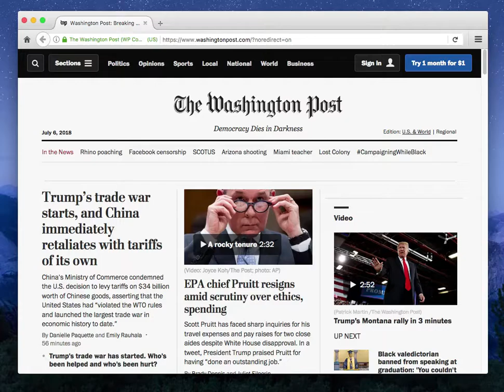Why is Washington Post manipulating the URL?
Why is Washington Post manipulating the URL when you have run out of free articles? “Democracy Dies in Darkness”? How about Democracy Dies when you're so goddamn cheap you manipulate the URL just to keep people from pasting it into a new private window.